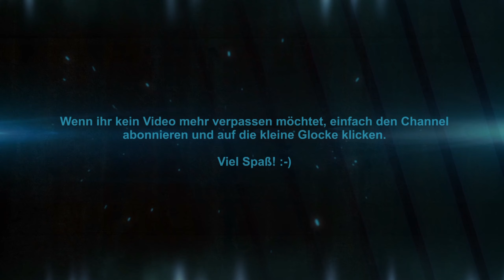Teso #017: Der Schatten von Sancre Tor [Zuflucht] [Lets Play] [The Elder Scrolls Online]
The Elder Scrolls Online ist eines der, wenn nicht sogar das, beliebteste Online Fantasyrollenspiel auf dem deutschen Markt.

Beginnend mit der Rückholung unserer Seele, werden wir durch etliche Abenteuer durch ganz Tamriel geschickt, um den Bewohnern zu helfen, neue Freunde zu finden und unsäglichen Ruhm zu ernten.

Viele meiner Videos sind Anleitungen, Tipps oder Buildvideos – aber ihr findet auch einige Blicke hinter die Kulissen unserer Gilde „Die hungrigen Wölfe“. Wir sind eine familiäre Gilde, bei der Unterstützung und Geben und Nehmen groß geschrieben wird.
Dumme Fragen gibt es nicht – nur Zeit, die investiert wird, um den Rudelmitgliedern einiges beizubringen und sie in der rauen Welt Tamriels zu unterstützen.

Viel Spaß :-)

Technische Details:
Aufnahmetool: GeForce Experience
Bearbeitungsprogramm: VideoPad Video Editor
Mikrofon: Auna MIC-900B USB Kondensator Mikrofon für Studio-Aufnahmen

Release: 04. April.2014
Entwickler: Zenimax Online Studios
Publisher: Bethesda Softworks
Genre: MMORPG
Entwickelt für: PC, PS4, Xbox One
FSK: 16